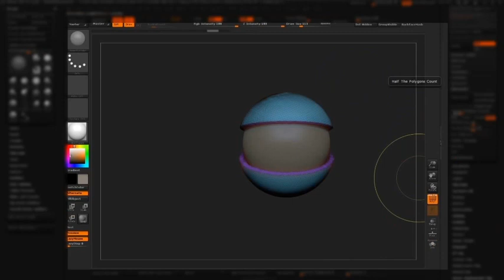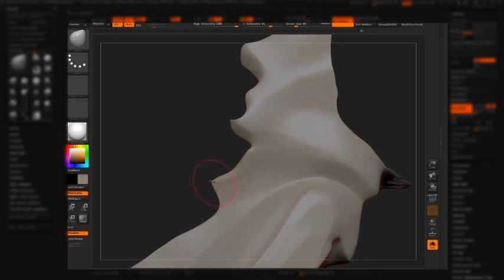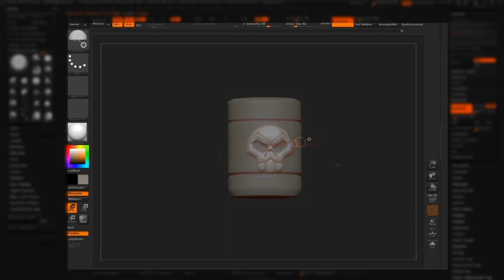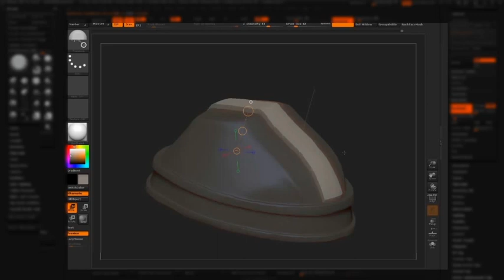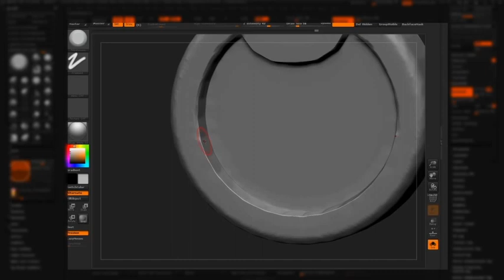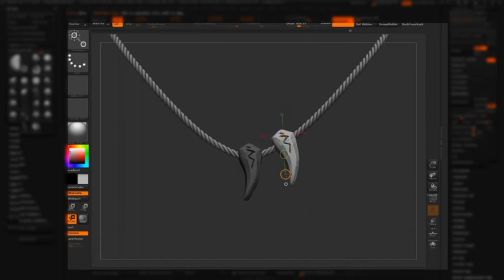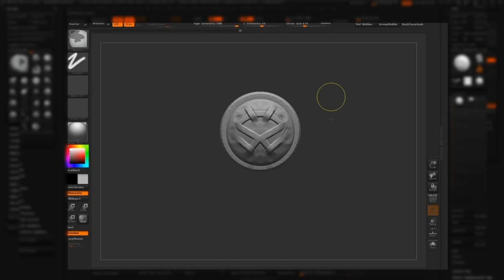Zbrush Speed Sculpt Viking